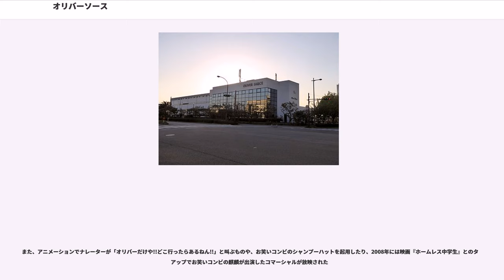オリバーソース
オリバーソース株式会社（"Oliver Sauce Co.,Ltd."）は兵庫県神戸市中央区港島南町に本社を置く、ソースを中心とする食品メーカーである。

1920年（大正9年）、大坂の老舗醤油醸造蔵 「浪速醸造」当主の次男・道満清が家と袂を分かち、神戸でイギリス産のウスターソースを発売。外国人居留地等を中心に輸入液体調味料の研究と委託販売を行う。この事業を継承して、1923年（大正12年）、道満が神戸で道満調味料研究所を創業させると共に、国産ウスターソースの製造・開発を開始した。その後、本家イギリス・ウスター市のOliver社とその日本代理人の廃業に伴い、商標権と意匠を引き継ぐ。

1966年、社名をオリバーソースに変更する。

1948年（昭和23年）に従来のウスターソースを改良した世界初の濃厚ブラウンウスターソースである「オリバーとんかつソース」を発売しており、濃厚ソースの先駆者として知られている。

1968年（昭和43年）にはそれまでお好み焼きやたこ焼きなどの業務用のみで発売していた低酸性のソースである「お好み焼ソース」の保存性を向上させて他社に先駆けて家庭用お好み焼き専用ソースとして市販に踏み切り、お好み焼きソース市場では10%強のシェアで広島に本拠を置くオタフクソースに次ぐ2番手の地位にあるとされており、お好み焼き・焼きそばソース市場ではイカリソースやカゴメ、ブルドックソース等のウスターソース市場ではより規模の大きなメーカーを凌ぐ売上を上げている。

「とんかつソース」や「お好み焼ソース」などの濃厚ウスターソースの研究開発に注力している一環で、1993年（平成5年）から沈殿製法と呼ばれるウスターソースの伝統的な製法による芳醇なソースの製造に取り組み、ウスターソースの熟成期間中に底部に自然沈降した粘り気の多い沈殿物を商品化して同年3月から「どろソース」として製造・販売を始めた。

この「どろソース」は発売当初から順調に売り上げを伸ばし、さらにそばめしブームの影響でテレビ番組で採り上げられた直後の2000年（平成12年）12月には前月比60%増と急増するなどそばめしブームを活かして売上を年々拡大してこだわり商品の一つとしてスーパーなどのソース売場で販売されるようになり、オリバーソースを代表する商品として業務用・家庭用で販売されるようになった。

また、2006年（平成18年）にはこの沈殿製法で原液を3年間熟成させる製法で製造する新商品「オリバークライマックスヴィンテージ3年仕込みソース」を発売するなど、沈殿製法による濃厚ウスターソースに注力している。

1995年（平成7年）の阪神・淡路大震災の際には近隣で火災により大きな被害が出ていたことから本社社屋が全焼したとの情報が流れ、創業の地・神戸市兵庫区にあった本社や工場7棟のうち3棟が実際に焼失して残った4棟も使用不能な状況となり、2ヶ月半後に操業再開に漕ぎ着けた。

しかし、その本社周辺が区画整理特別地域に指定されて復興のため立ち退きを余儀なくされたため、移転先として同市中央区のポートアイランドに第2期地区の企業分譲地の1画を選び、1996年（平成8年）3月25日に新本社・工場の建設に着工して1997年（平成9年）7月に同地区の進出第1号として本社工場を稼働することになった。

阪神・淡路大震災に伴う火災で震災で焼け残ったタンク内に高級ソース「クライマックス」のウスターソース原液が貯蔵されていて長期熟成で独特の味と香りになっていたことから、それをベースにブレンドした商品を震災後10年の記念として「オリバークライマックス十年仕込みソースセット」を商品化して発売し、2010年（平成22年）1月17日には第2弾として「15年仕込みクライマックスソース（ウスター・とんかつ）」を発売して、その収益はともに全額震災遺児施設に寄付を行っている 。

2010年（平成22年）に食べるラー油「なんでもかけラー油100g」を期間限定販売したほか、ギョウザを味噌だれで食べる地元神戸の味覚に注目して2012年（平成24年）秋に「神戸餃子味噌たれ」を発売するなど、中華系の調味料の展開も行っている。

また、2013年（平成25年）2月20日には醤油風味のあっさりしたお好みソースとしてウスターソースと醤油の風味を併せ持つ「しょース」を発売し、照り焼きなどの和食にも合うソース作りにも取り組んでいる。

1976...